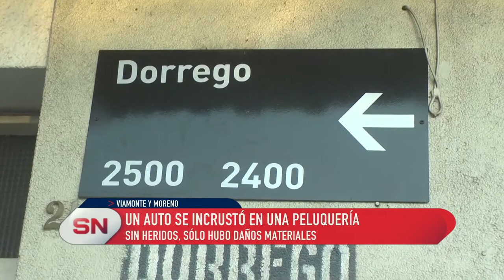Un auto se incrusto en una peluquería. Sin heridos solo daños materiales Dorrego y Viamonte.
SIN HERIDOS, SÓLO HUBO DAÑOS MATERIALES
MAXIMILIANO - CONDUCTOR
NICOLINO - ATELIER

Choque Dorrego y Viamonte. Solo daños materiales. 6.30 de la mañana, uno de los vehículos terminó contra la vidriera de una peluquería.
No es el primer choque en ese lugar. Afortunadamente no había clientes en el local, ni peatones en la vereda, ya que a pocos metros hay una escuela y faltaba poco tiempo para el ingreso de alumnos